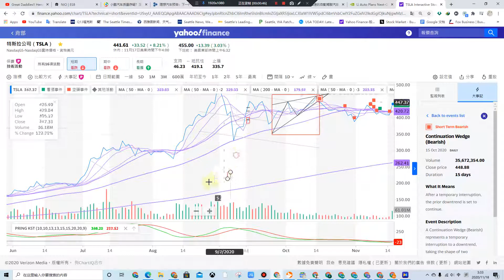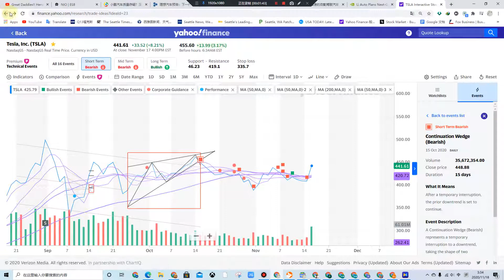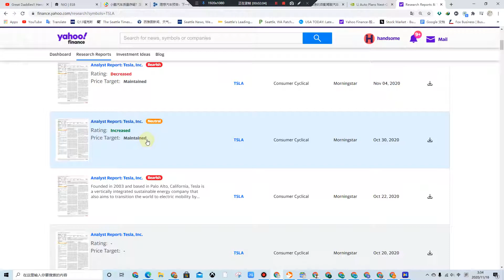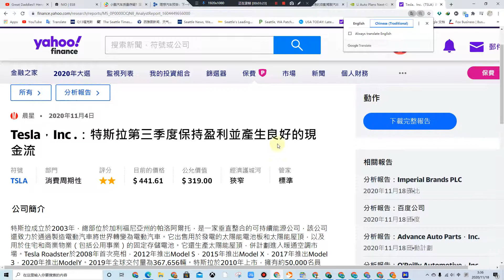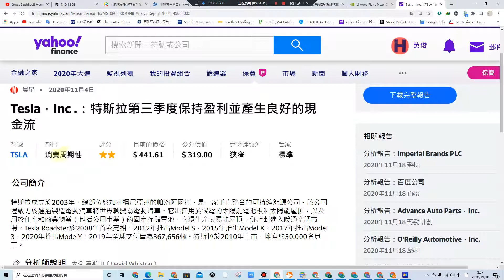看跌特斯拉 爲何呢？